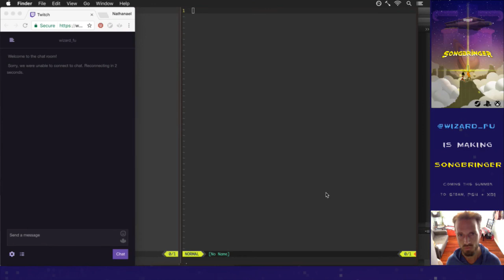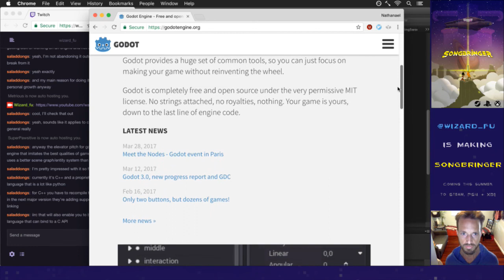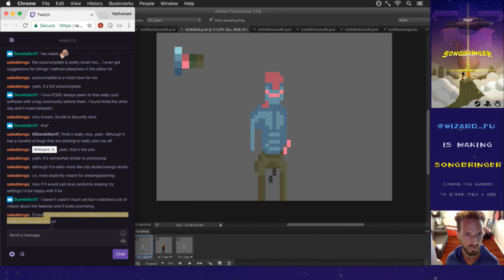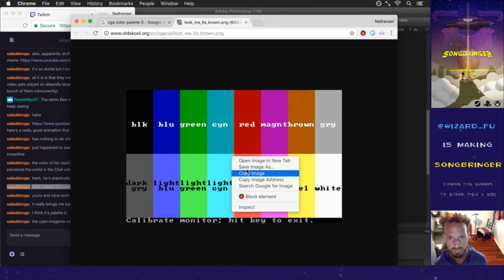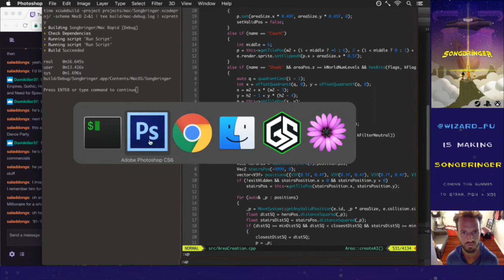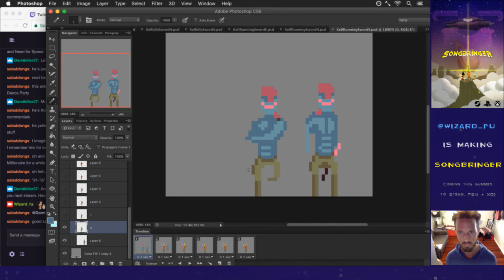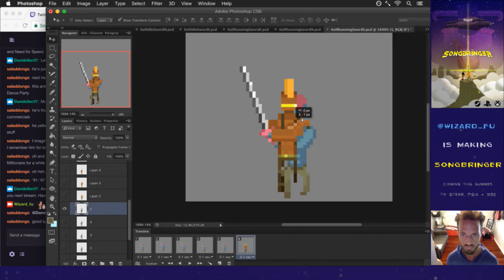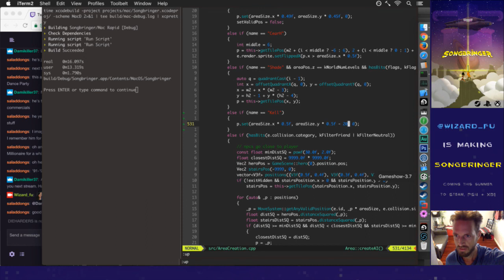Songbringer 560 - Mind Control pt 2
Developing the procedural action RPG Songbringer. A sci-fi, pixel art game coming to Steam, PS4 and XB1 summer 2017. Today: more work on the mind-controlled AI.